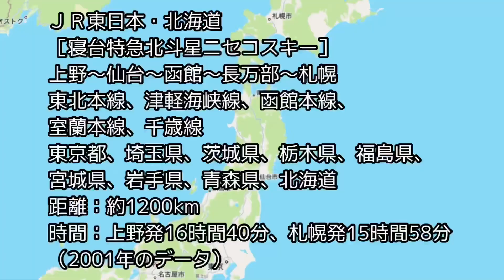【動く路線図】ＪＲ東日本・北海道［寝台特急北斗星ニセコスキー］上野〜仙台〜函館〜長万部〜札幌（2001年）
［停車駅］
上野、大宮、宇都宮、郡山、福島、仙台、函館、森、八雲、長万部、洞爺、伊達紋別、東室蘭、登別、苫小牧、南千歳、札幌

［路線］
東北本線、津軽海峡線、函館本線、室蘭本線、千歳線

［地域］
東京都、埼玉県、茨城県、栃木県、福島県、宮城県、岩手県、青森県、北海道

［運営］
JR東日本、JR北海道